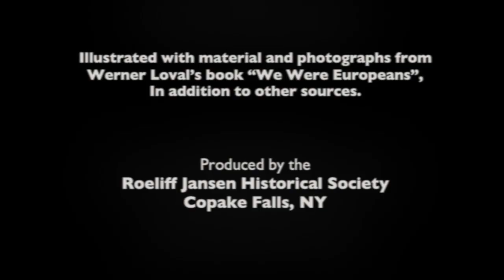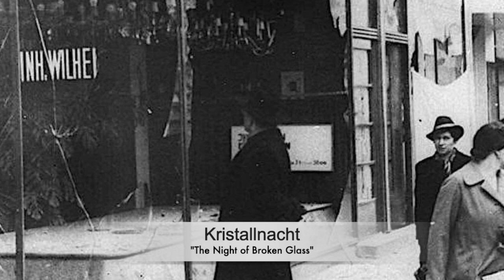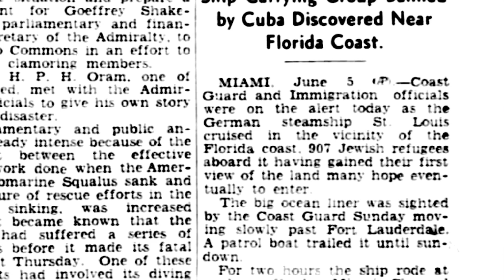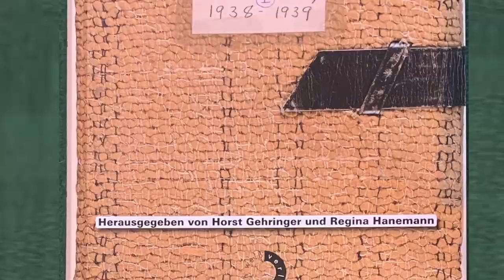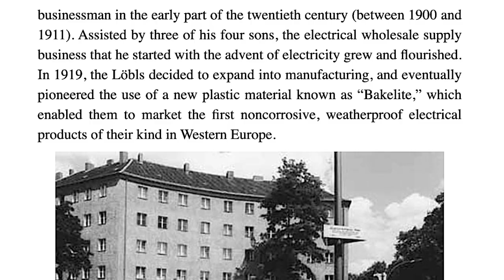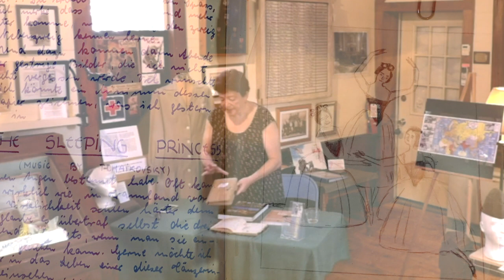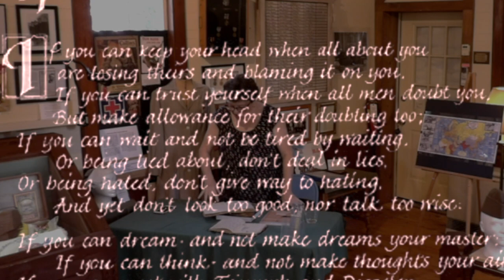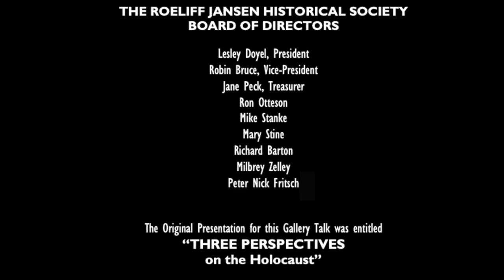Barbara Steinberger Gallery Talk 8 28 22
The Diaries of Erika Löbl
A Gallery Talk by Barbara Steinberger

Erika Löbl and her brother Werner were born during the mid-1920s into a prosperous Jewish family in the picturesque town of Bamberg, Germany.
As with countless others, the comfortable middle-class life they enjoyed, came to an abrupt end on November 9th - 10th, 1938, when the Nazis launched their systematic attack on the Jewish population of Germany, known as Kristallnacht - The Night of Broken Glass.

Starting in 1938, the teenage Erika Löbl faithfully documented her daily life and that of her family and friends. The diaries span 7 years, and detail the events that led the family on a harrowing and seemingly impossible escape from their homeland, and begin new lives as a family in the remote jungles of far-off Ecuador, and eventually in the United States.

As part of the RJHS’ Summer exhibition on WW2, for her gallery talk, Erika Löbl’s daughter Barbara Steinberger vividly recounts how she and her uncle Werner discovered their mother’s diaries, which had been packed away for decades in Erika's house. This discovery, and Werner’s tenacious efforts to transcribe, translate and widely share the diaries, ultimately paved the way for the town of Bamberg to recognize and embrace the journals’ potential as a unique teaching tool for high school students. Told in the voice of a teenager, the first-hand experiences of Erika and her family have and will continue to have a profound impact on future generations of young people.

RT 17:49